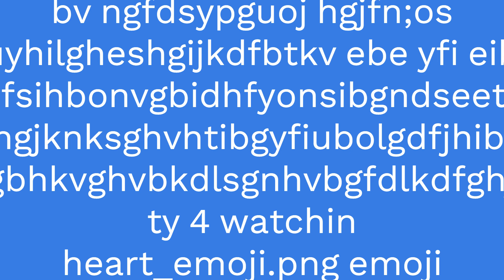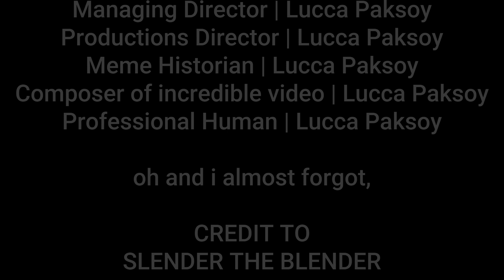Shittington Productions Corp | The begining of a new chapter.